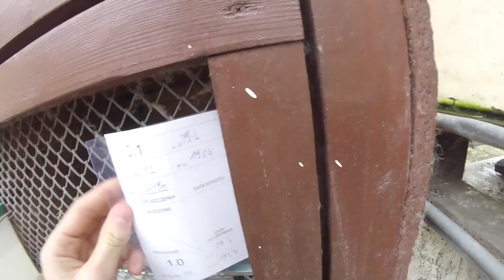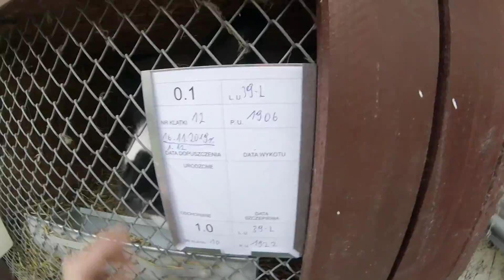Nowy nabytek! - Informacje - co w hodowli?! - VLOGMASY!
siemanko! Dziś w odcinku pokaże wam nowy nabytek o którym już trochę słyszeliście ale dziś opowiem trochę więcej! oraz dużo informacji co się dzieje!
dacie radę dobić 100 łapek?? jeżeli tak to jutro!! wbija kolejny odc!😁

zapraszam na wiadomość prywatną!

M-177

Ścieżka dźwiękowa nie jest moją własnością i nie roszcze sobie do niej żadnych praw autorskich